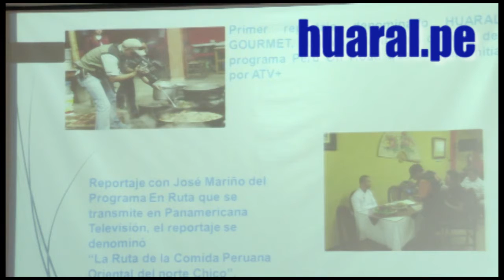Historia de Ahora Huaral - Parte II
Exposición de Rosa Elena Balcazar